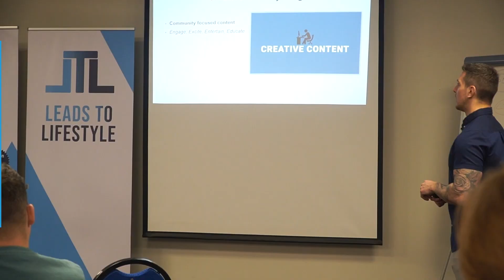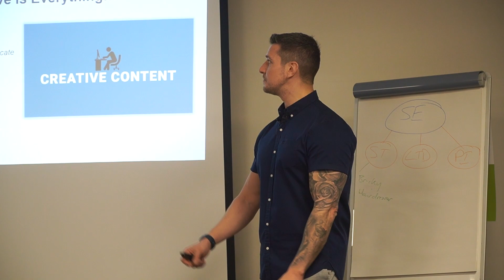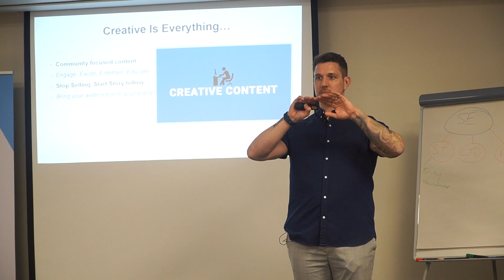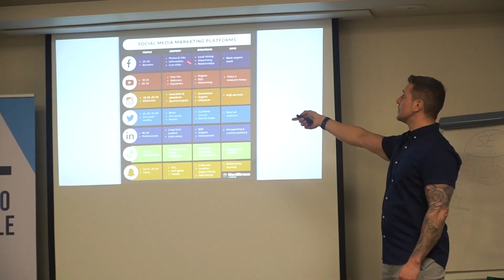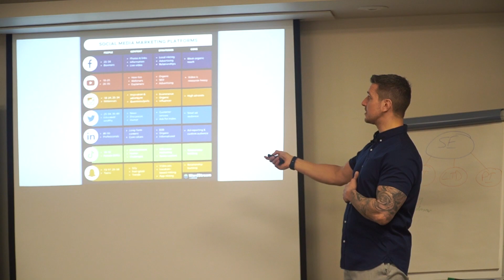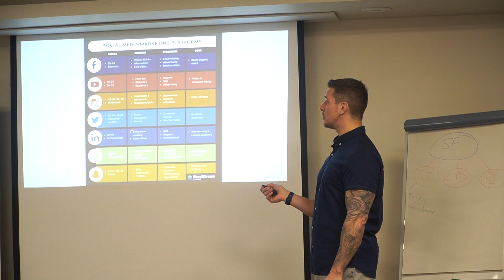#250 Your Social Media Content Must Be Creative - Bootcamp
Looking to boost your content creation game in 2023? Look no further than this week's podcast episode! In this recording from our live Lead Generation Boot Camp event, we discuss the latest trends in content creation and how to capture your audience's attention in a world saturated with AI and competitive channels.

Learn how to engage, excite, entertain, and educate your audience with just one piece of content. Discover the power of storytelling to bring your brand to life and connect with your audience on a deeper level. And get tips on how to stay consistent with your content creation without sacrificing the most important parts of your business.

But the conversation doesn't end there! Head over to the comments section and share your thoughts on the episode. What resonated with you? What questions do you have? We want to hear from you and continue the conversation.